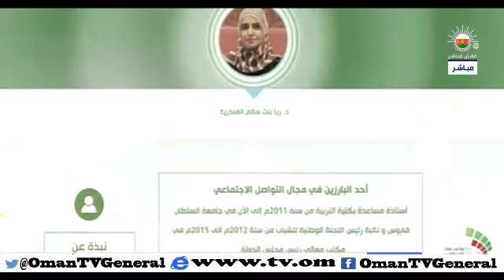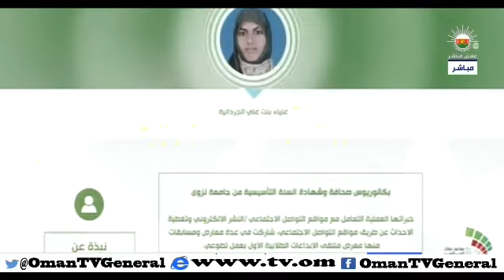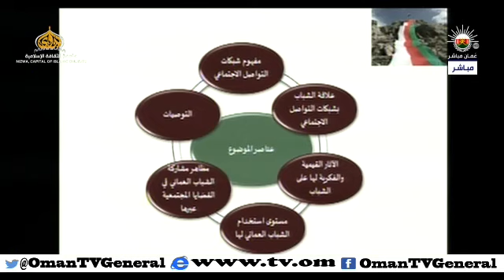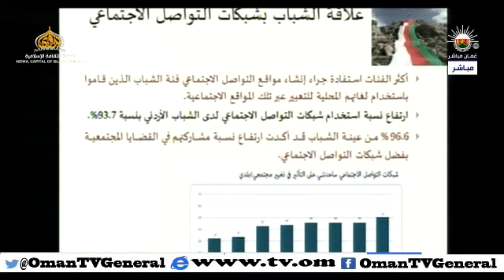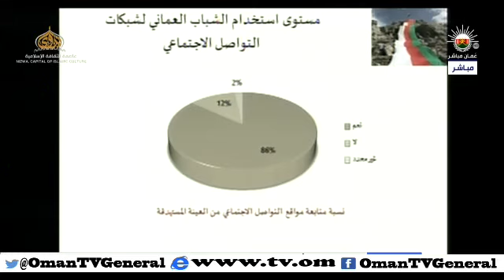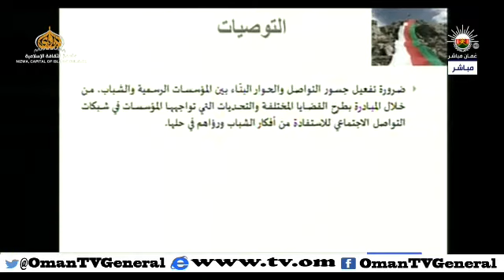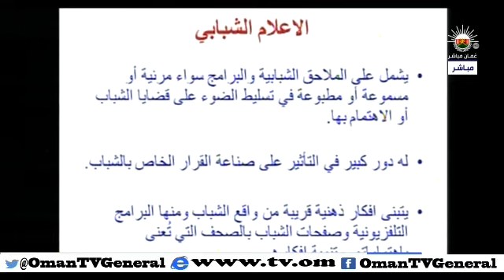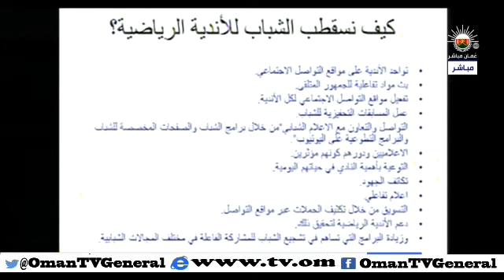مؤتمر عمان الرياضي ٢٠١٥ (٢)